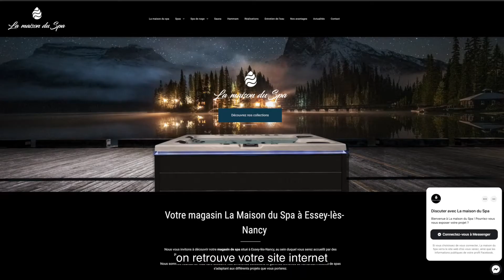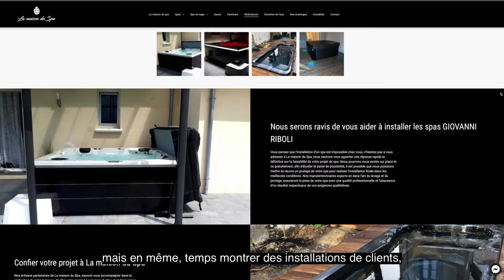Maison du Spa